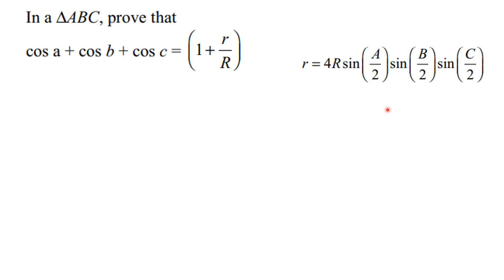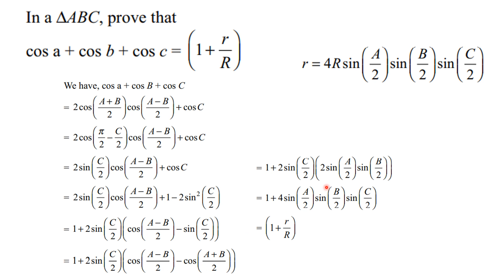PROBLEM 2 ON INRADIUS|SOLUTION OF TRIANGLE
in this video, we will solve the above problem using the formulas of inradius
TRICKY PROBLEMS